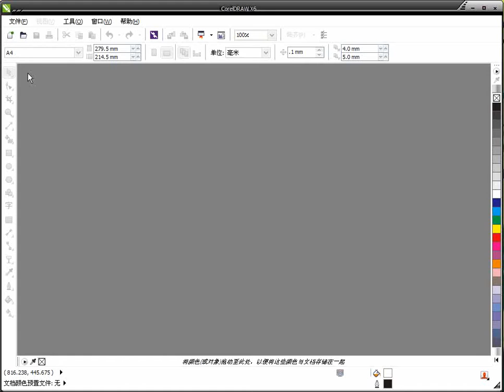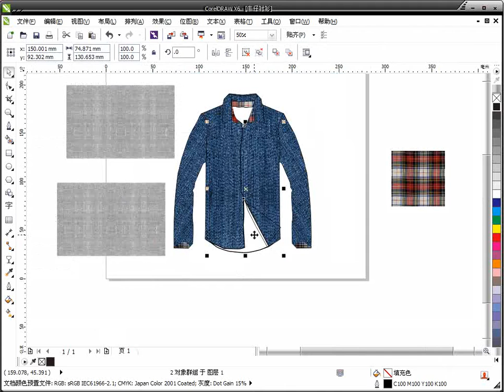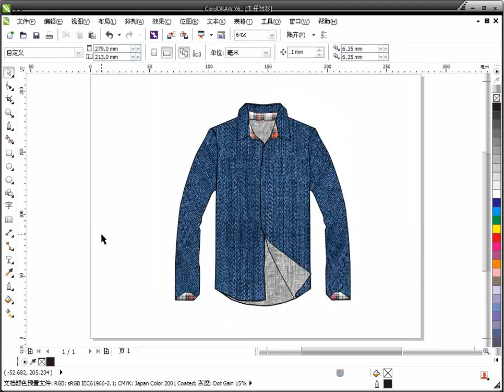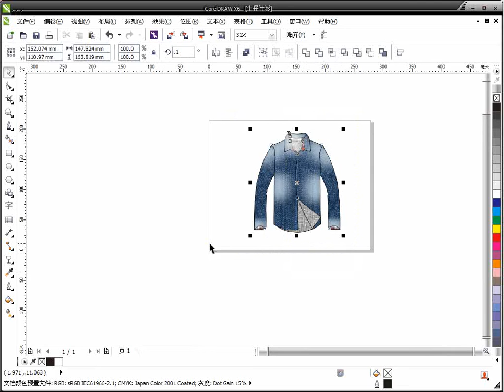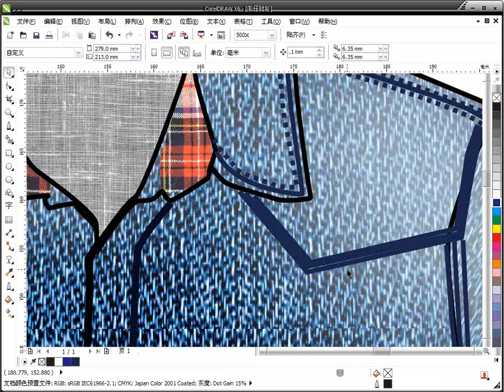CorelDraw服装设计视频教程：精通牛仔衬衫设计